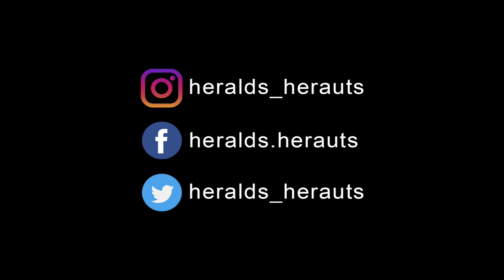Prayer to Our Lady of Mount Carmel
O beautiful Flower of Carmel, most fruitful Vine,
Splendor of Heaven, holy and singular,
who brought forth the Son of God,
still ever remaining a Pure Virgin,
assist me in this necessity.
O Star of the Sea, help and protect me!
Show me that thou art my Mother.
O Mary, Conceived without sin,
Pray for us who have recourse to thee!
Mother and Ornament of Carmel, Pray for us!
Virgin, Flower of Carmel, Pray for us!
O sweet Heart of Mary, be my Salvation!